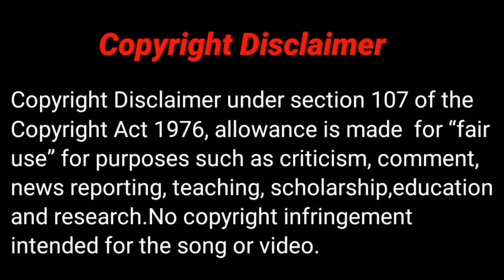Her husband lives in a freezer ,a unique love story/Part 1/Japanese drama in hindi/Dramajunkiee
My husband living in the freezer Japanese drama explained in hindi

The boy helps to free her from the palace where she was held captive
The Girl can See Future

Her soul time travels and enters into her
doppelganger's body/Love Story/Part 1

Girl who can see smell explained in hindi
Girl can see scent korean drama
Hater to lovers
Contract marriage
School love story
Overbearing ceo, Cinderella
Toxic love
Thai drama
Taiwanese drama